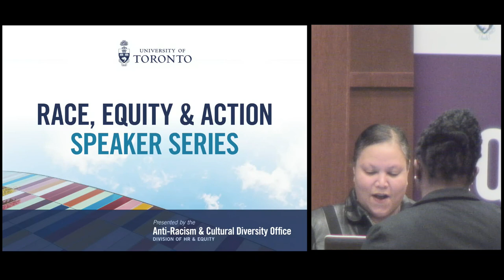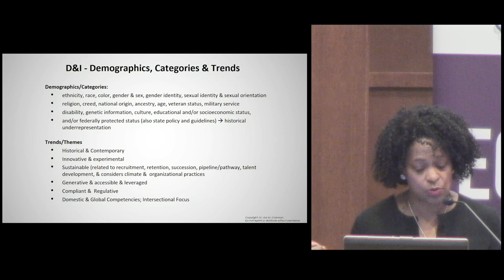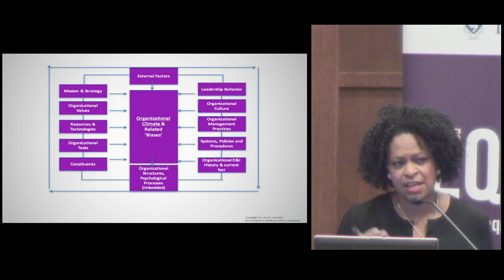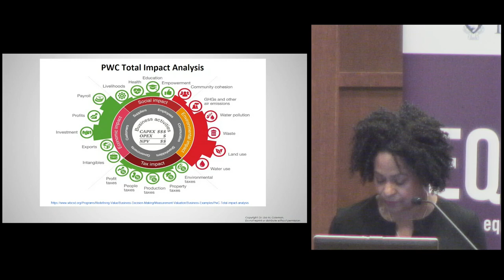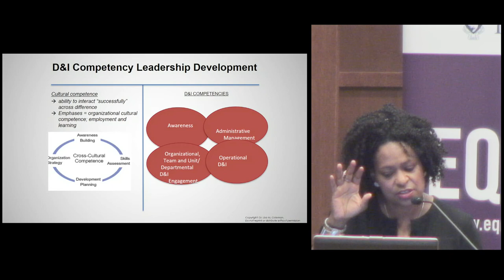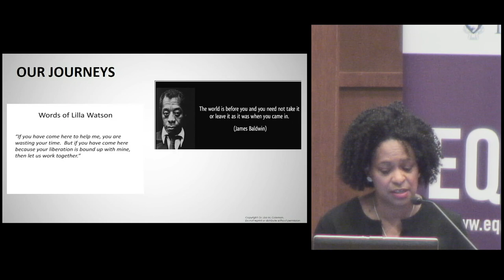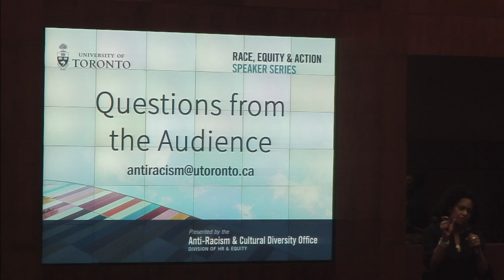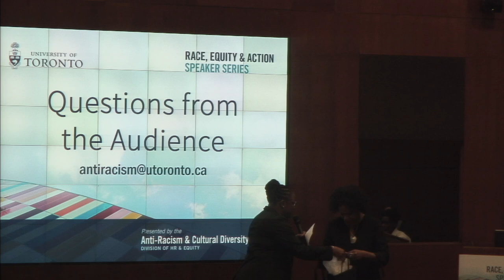ARCDO Race, Equity & Action Speaker Series: Dr. Lisa Coleman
Presentation by Dr. Lisa Coleman on Increasing racial equity, diversity and inclusion in hiring, admissions and culture.

To provide key tips and strategies to senior academic and administrative leaders to support efforts to increasing racial equity, diversity and inclusion in employment, student admissions and institutional culture.